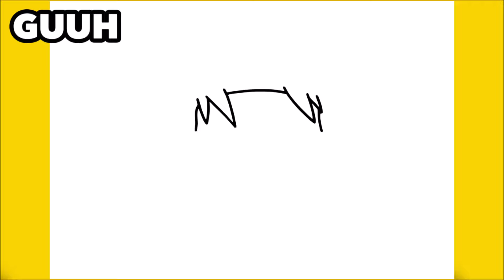COMMENT DESSINER NARUTO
Apprendre à dessiner Naruto

እንዴት እንደሚሳል
كيف ترسم
Ինչպես նկարել
necə çəkmək
nola marraztu
কিভাবে আকে
як маляваць
kako crtati
как да рисувам
ಹೇಗೆ ಸೆಳೆಯುವುದು
com dibuixar
сурет салу
sa unsa nga paagi aron sa pagkalos
mmene kudzatunga
如何画
如何畫
nzira yekukwevera
කොහොමද අඳින්නේ
그리는 방법
kako nacrtati
çawa bikujin
hvordan man tegner
ako kresliť
kako narisati
Kiel desegni
kuidas joonistada
Paano Gumuhit
kuinka piirtää
como deseñar
sut i dynnu
როგორ დავხატოთ
איך לצייר
hogyan rajzolj
esi ise
ווי צו ציען
cara menggambar
描く方法
cara nggambar
របៀបគូរ
ວິທີການແຕ້ມ
duci
kā zīmēt
kaip piešti
wéi zeechnen
како да црташ
എങ്ങനെ വരയ്ക്കണം
kif tfassal
me pehea ki te utu
कसे काढावे
хэрхэн зурах
څنګه رسم
چطوری طراحی کنیم
jak narysować
ਕਿਵੇਂ ਖਿੱਚਣਾ ਹੈ
кантип тартат
cum să atragă
как нарисовать
le auala e faalatalata
Како цртати
ho hohela joang
ڪئين ٺاهيو
வரைவது எப்படி
jak kreslit
ఎలా గీయాలి
nasıl çizilir
як намалювати
indlela yokudweba
indlela ukudweba